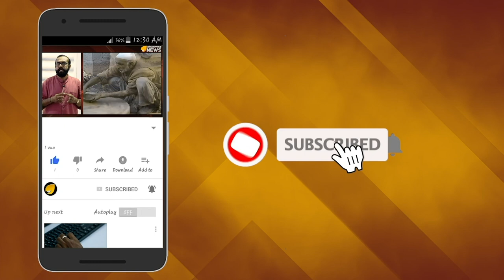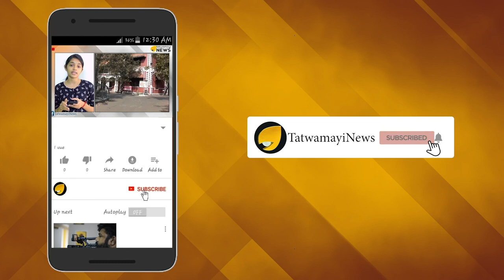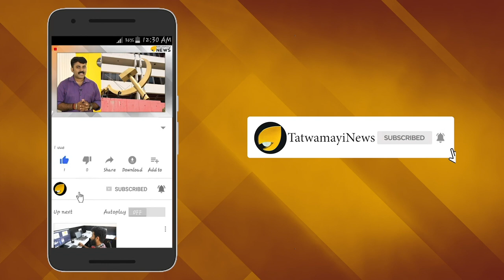പ്രണാമം; അരുൺ ജെയ്റ്റ്ലി അന്തരിച്ചു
മുതിര്‍ന്ന ബി ജെ പി നേതാവും മുന്‍ ധനകാര്യ മന്ത്രിയുമായ അരുണ്‍ ജയ്റ്റ്ലി(66) അന്തരിച്ചു. ദില്ലി എയിംസ് ആശുപത്രിയിലായിരുന്നു അന്ത്യം. രണ്ട് വര്‍ഷത്തോളമായി വൃക്ക സംബന്ധമായ അസുഖത്തിന് ചികിത്സയിലായിരുന്നു.